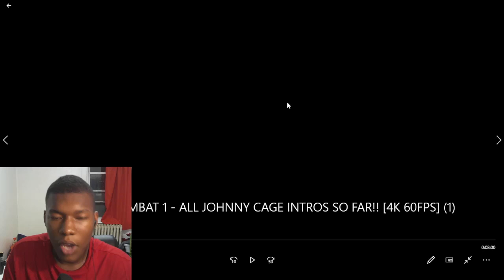MORTAL KOMBAT 1 - ALL JOHNNY CAGE INTROS SO FAR!! [4K 60FPS] REACTION